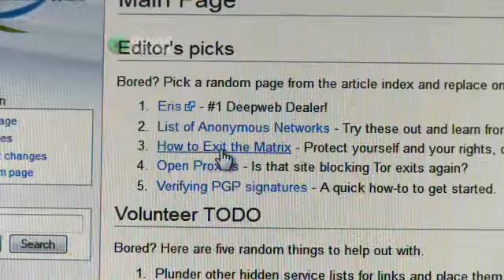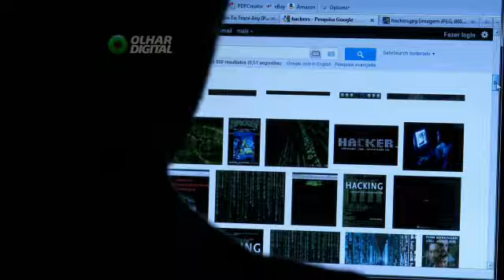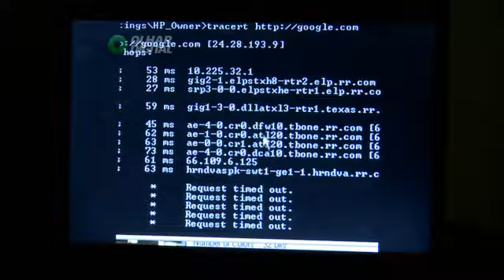pgm407_cv_criptografia_002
Programa Olhar Digital .

Video explicando o que é Criptografia.